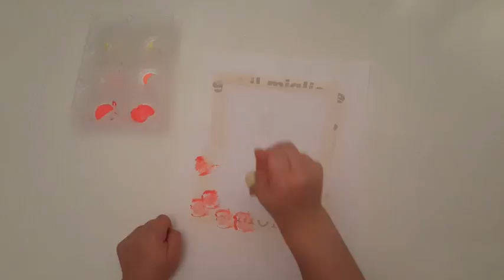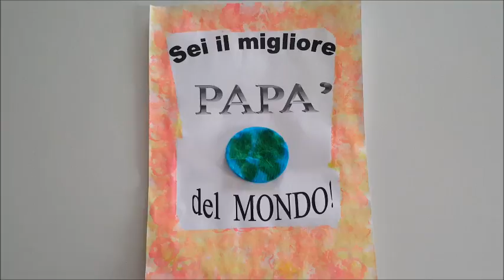Il migliore PAPA' del MONDO! (Festa del Papà) / Bimbi Creativi / #124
*** Vi ringrazio per i MI PIACE e le CONDIVISIONI :-D ***

Ciao! Con Bimbi Creativi scoprirai tante attività creative per mamme e bambini.

per non perdere neanche un video

Informazioni:
Sono mamma di due gemelle e Bimbi Creativi è il mio Blog. Troverai lavoretti, attività ed esperimenti per MAMME e BAMBINI. Tutto semplice e realizzabile in pochi minuti. Seguimi sul blog di BIMBI CREATIVI blog.pianetamamma.it/bimbicreativi. Attenzione! Non tutte le attività proposte sono adatte ai bambini